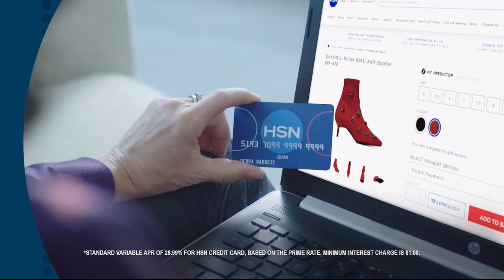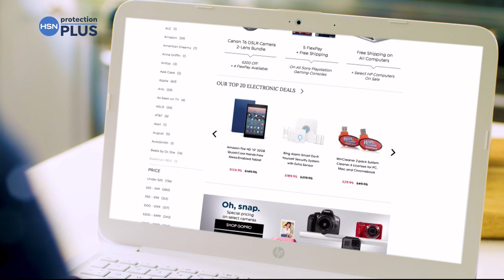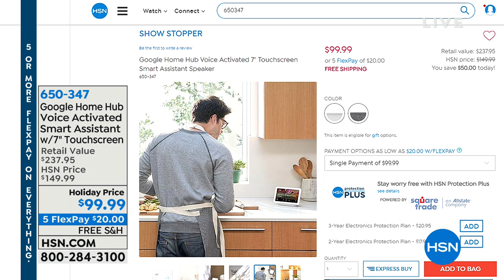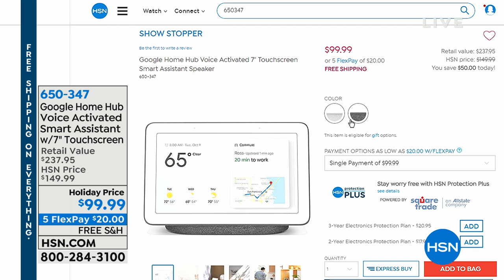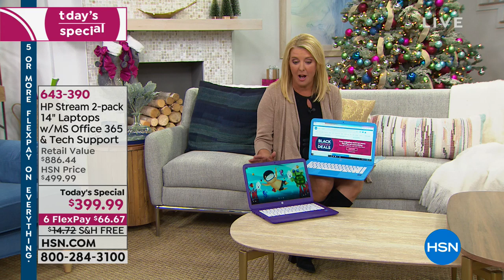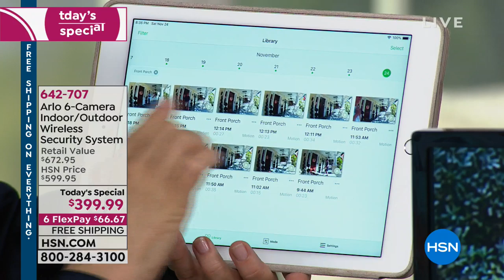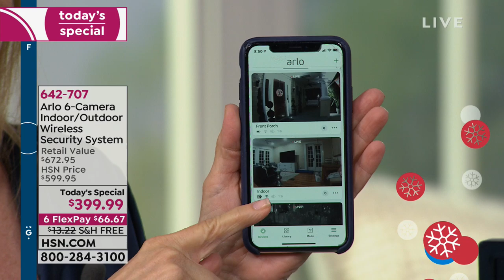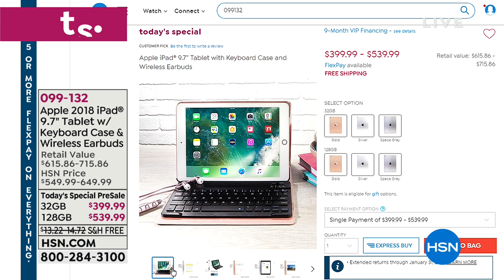HSN | Electronic Gifts featuring Arlo 11.24.2018 - 08 PM